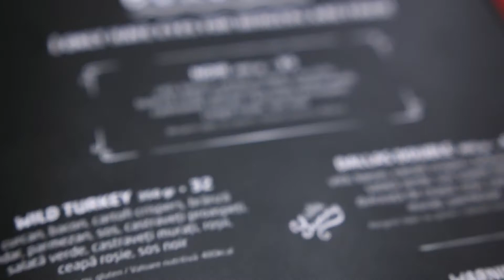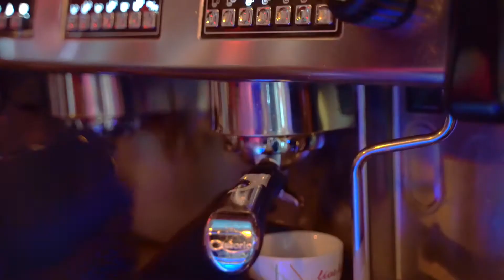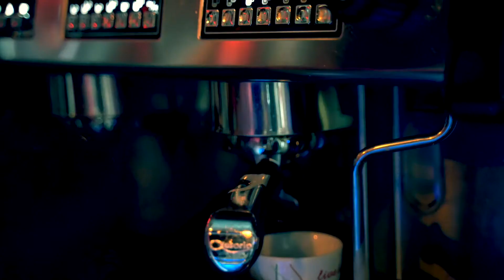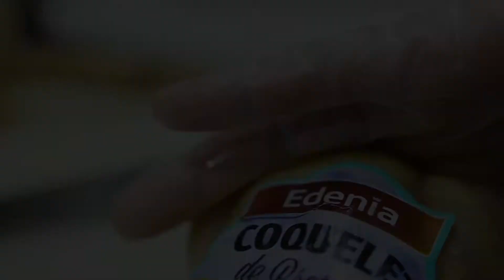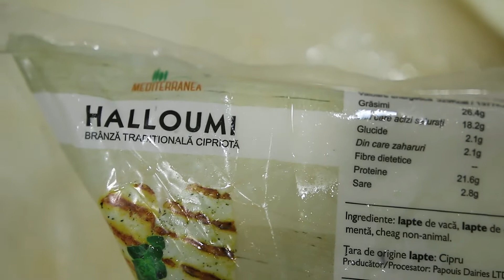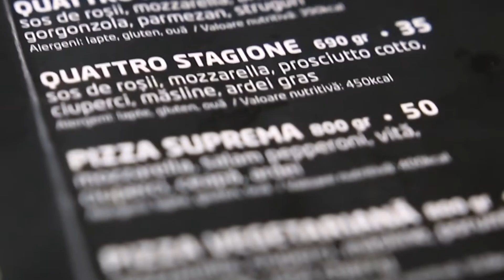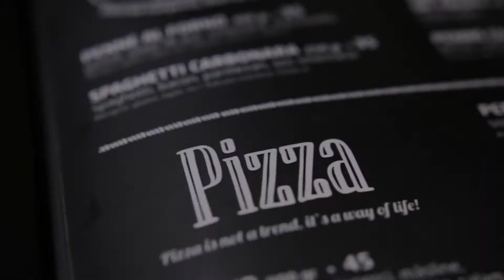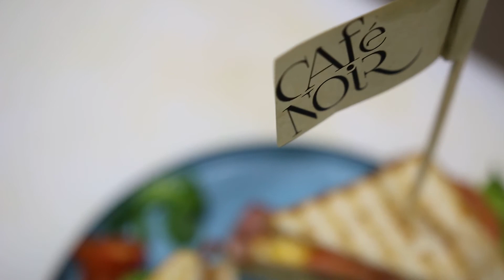MENU VIDEO-Cafe Noir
Descarca aplicatia noastra si comanda cele mai delicioase preparate!
Te asteptam in locatia noastra sa servesti bautura preferata si sa asculti muzica buna.